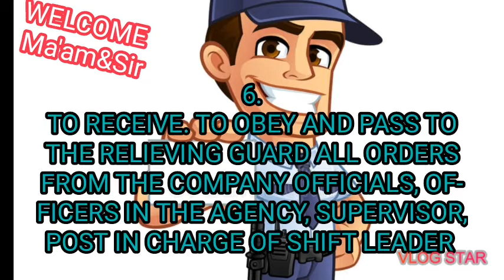11 general Orders security guard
5-9 11 general order
Security guard
Sekyo
Guard
Manong guard
11 g o

WELCOME ma'am & sir!